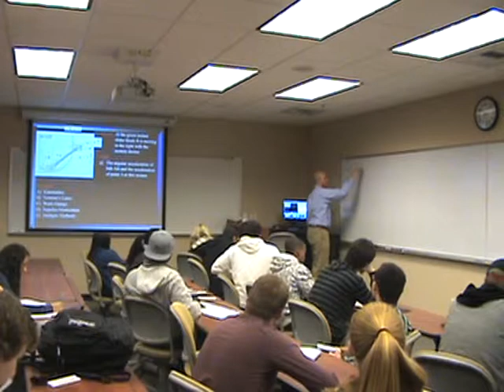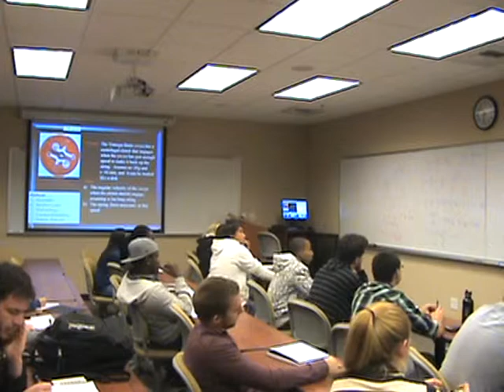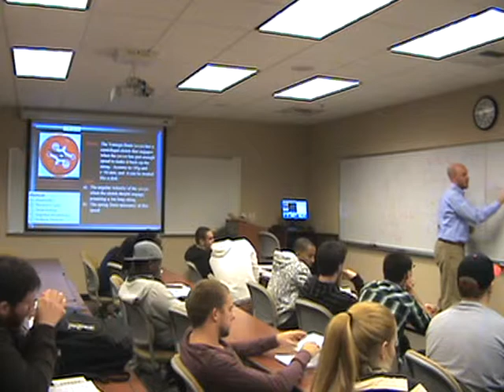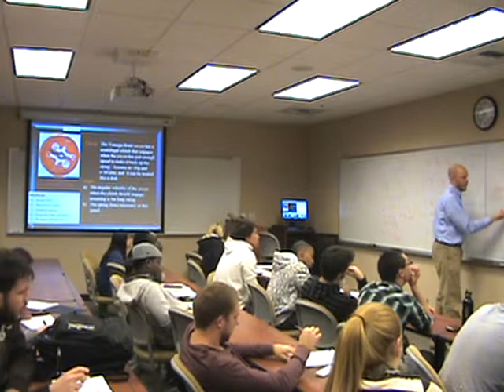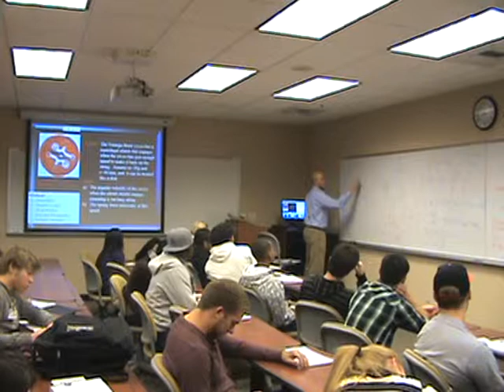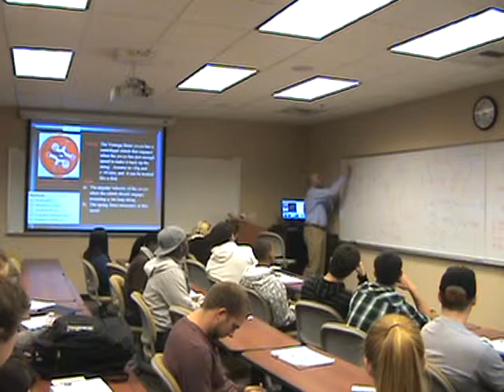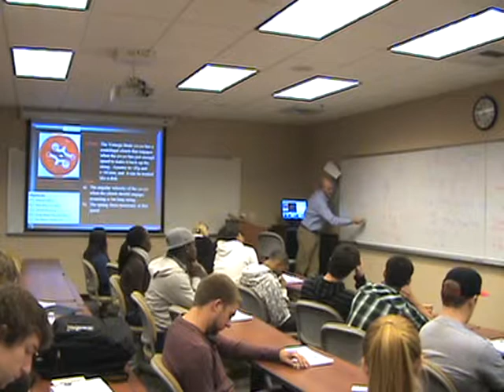EGR 343 Lecture 12-7-11